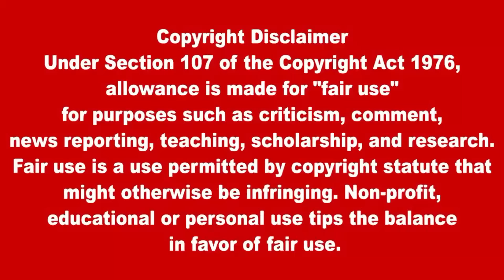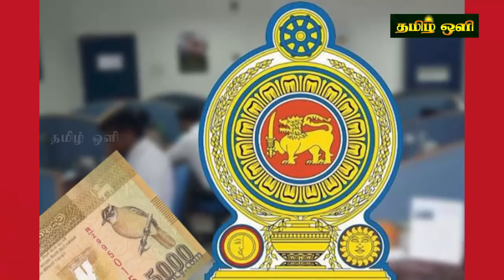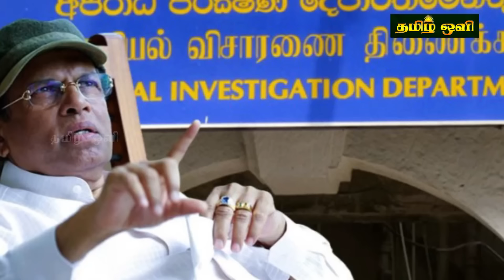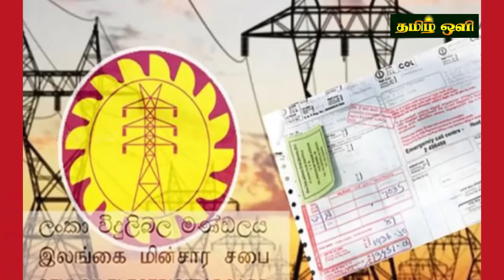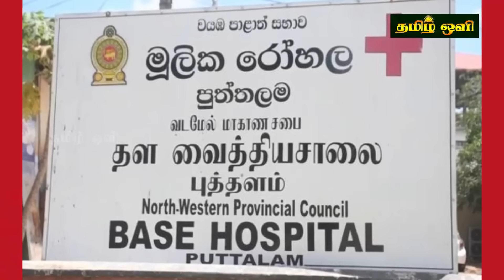இன்றைய தலைப்புச் செய்திகள் 11.07.2024 | Today Sri Lanka Tamil News | Tamil oli Tamil Morning News